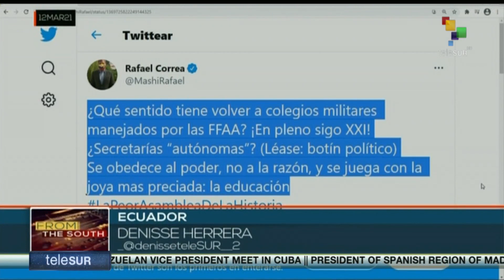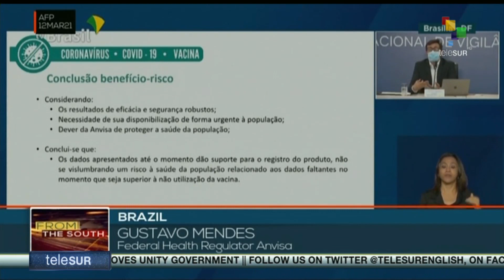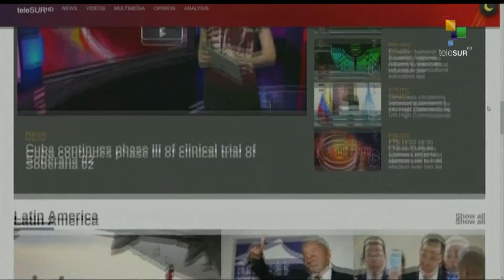FTS 12.03 18:30 Bolivian prosecutor issues arrest warrant for former de facto president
Russia and Iran extend comprehensive cooperation agreement until 2026. Brazilian health system is on verge of collapse. teleSUR
This and many other stories now!